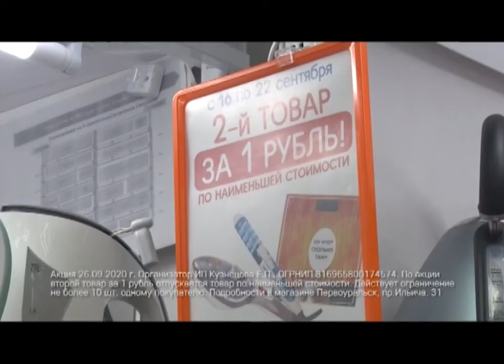Магазин "Галамарт" отмечает день рождения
Щедрый день рождения. Магазин Галамарт отмечает свое 11-летие и дарит покупателям подарки. Бытовую технику, посуду, детские игрушки и многое другое можно будет купить всего за 1 рубль. Подробности в следующем сюжете.

Магазин "Галамарт" один из самых популярных в Первоуральске. Каждый день в нем совершают покупки около 800 горожан. Говорят, здесь можно найти все, что нужно - от слесарно-монтажных инструментов до посуды и детских игрушек, и самое главное - цены низкие.

Елена РОЗНИНА, жительница Первоуральска: «Для внучки дешевые игрушки выбрать, электронику посмотреть. Ну и вообще, тут вещи есть дешевые, которые в других магазинах будут дороже. Просто походить, посмотреть, что-нибудь найдется».

Людмила УТКИНА, жительница Первоуральска: «Здесь очень большой выбор и цены приемлемые, можно в одном магазине сразу много купить».

26 сентября сеть магазинов "Галамарт" отмечает 11-летие и приглашает первоуральцев отпраздновать день рождения вместе. В этом году именинник по-настоящему расщедрился и подготовил для своих покупателей множество приятных сюрпризов.

Ирина ТРЕТЬЯКОВА, продавец: «В день рождения Галамарт мы проводим акцию и дарим своим покупателям подарки. Например, берете один товар и второй покупаете всего за 1 рубль».

Почти бесплатно - игрушки, хозяйственные товары, электроника, и многое другое - акция "Второй товар за 1 рубль"  будет действовать абсолютно на весь ассортимент магазина. Праздничная распродажа в честь дня рождения "Галамарта" пройдет по адресу проспект Ильича 31 - ТРЦ "Строитель" 26 сентября. Магазин работает с 9 утра до 9 вечера.